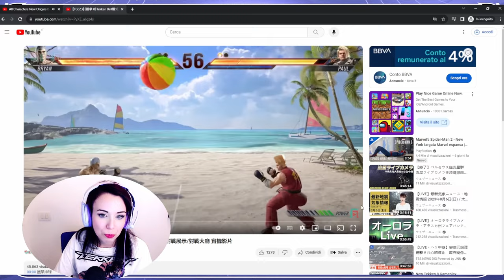HE STINGS LIKE A SCORPION! FENG TEKKEN 8 React! + TEKKEN BALL !!!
Hi guys! It's Luxsylva, I'm a tekken player and content creator with a background in Esport! That's my reaction and analysis of a new Tekken 8 trailer revealing FENG and TEKKEN BALL!! THAT's CRAZY!! I'm happy to comment that with you!!!